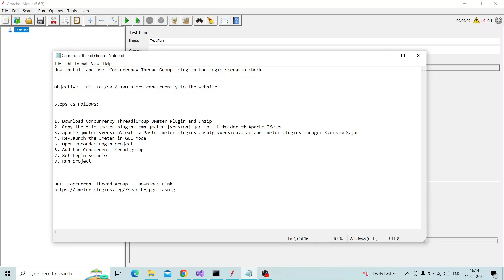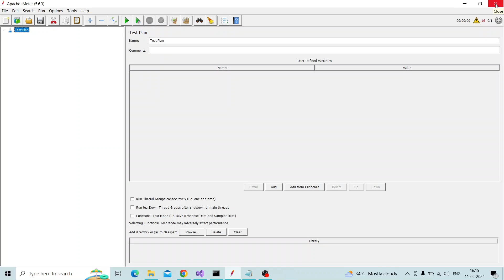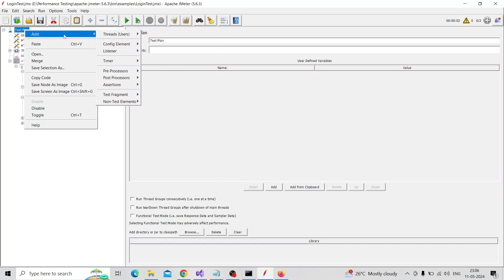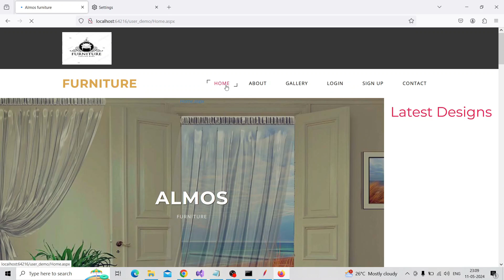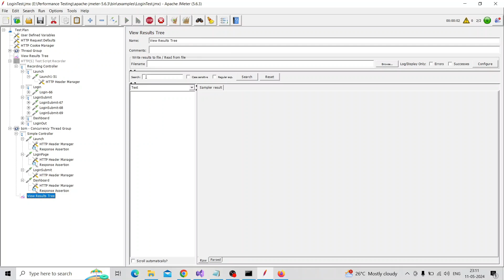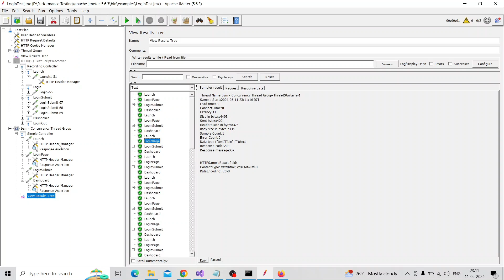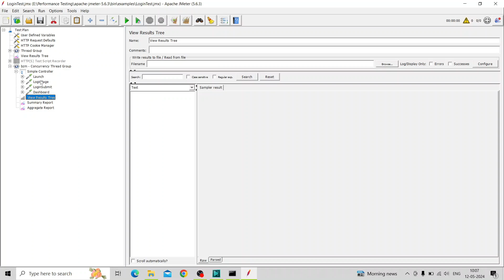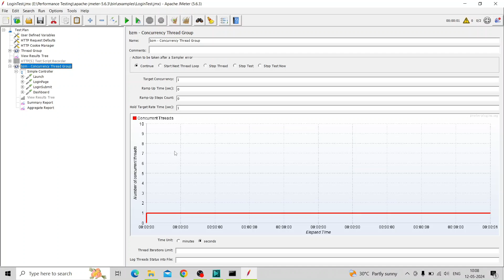JMeter Tutorial 04 | 50/100/1000 Concurrent users in Login scenario | Using Concurrent Thread Group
Concurrent thread group plugin installation to JMeter
Using Concurrent thread group hit website 50/100/1000 users

How to Record Website actions using HTTP(S) Test Script Recorder, video as follows: